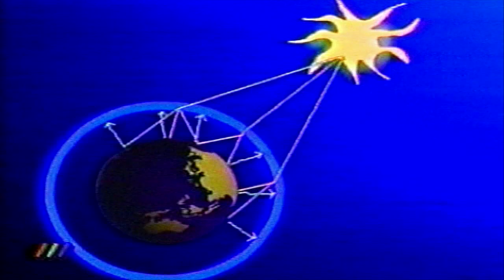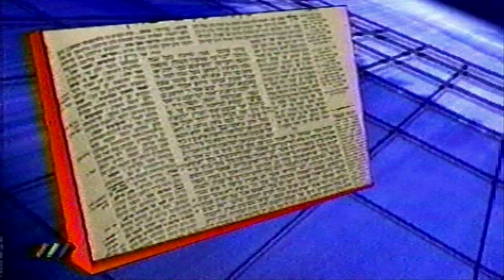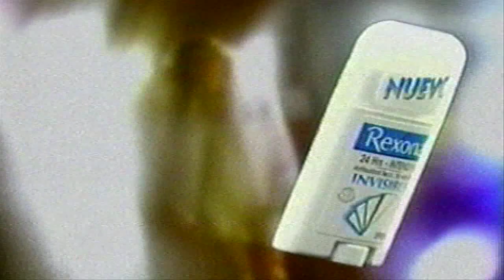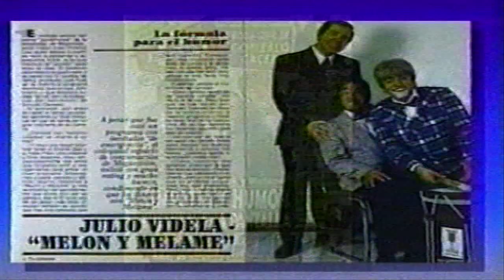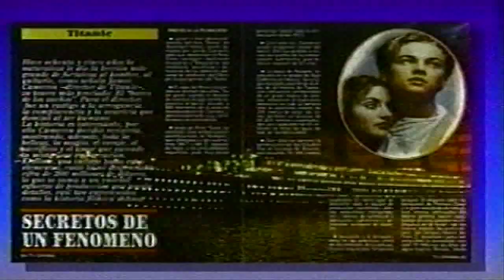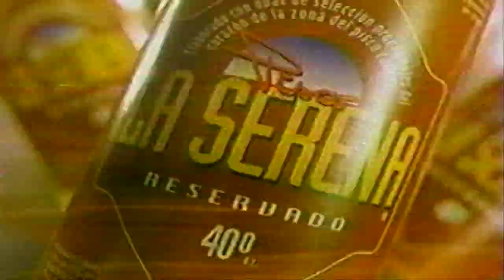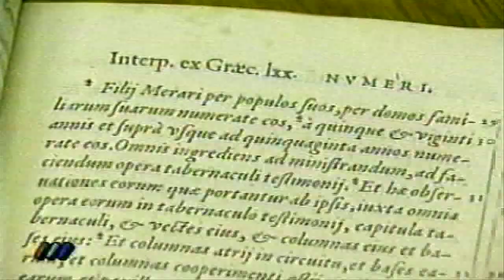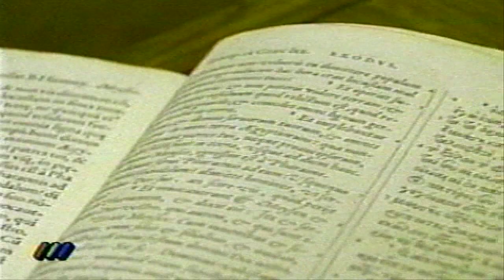Tanda Comercial Megavisión - Marzo 1998 (Parte 1)